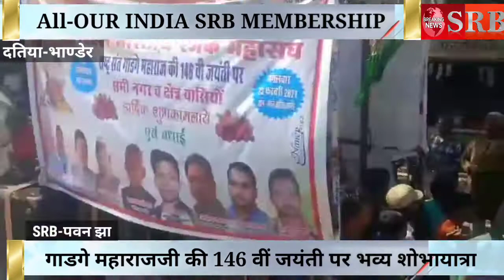भाण्डेर, राष्ट्र गाडगे महाराज जी की 146 वीं जयंती पर भव्य शोभायात्रा-विशाल जनसभा,डीजे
अखिल भारतीय रजक महासंघ के तत्वधान में स्वच्छता अभियान के जनक राष्ट्र गाडगे महाराज जी की 146 वीं जयंती के अवसर पर भव्य शोभायात्रा एवं विशाल जनसभा का आयोजन किया गया।
शोभायात्रा में डीजे,बग्गी घोड़ों पर झांकियां और अधिक संख्या में लोग पैदल चल रहे थे
शोभा यात्रा का जगह-जगह पर कई सामाजिक संगठनों द्वारा पुष्पवर्षा कर स्वागत किया गया
शोभा यात्रा मुख्य मार्गों से होती हुई मंगल वाटिका में समापन हुई और जनसभा शुरू हुई।
कार्यक्रम में मुख्य अतिथि माननीय सुरेंद्र बुधौलिया जी (भाजपा जिला अध्यक्ष दतिया) विशिष्ट अतिथि माननीय घनश्याम  पिरोनिया (पूर्व विधायक भांडेर) माननीय कालीचरण कुशवाहा (भाजपा जिला उपाध्यक्ष दतिया) अतिथियों के साथ अनूप श्रीवास अ.भा. रजक महासंघ ब्लॉक अध्यक्ष भांडेर द्वारा राष्ट्र संत गाडगे महाराज जी के छायाचित्र पर माल्यार्पण कर पुष्प अर्पित कर दीप प्रज्वलित कर कार्यक्रम किया
रजक समाज ने क्षेत्रीय पत्रकारों का प्रशस्ति पत्र देकर सम्मानित किया।

कार्यक्रम में उपस्थित सदस्य
दयाराम लल्ला रामजी मास्टर, छक्कीलाल, प्रमोद, कैलाश मास्टर, जियालाल, अनूप श्रीवास,विनोद रजक,   लक्ष्मण रजक  सोनू, , राजेंद्र, रमाकांत, लल्लूराम, रमेशचंद्र, नन्दलाल अवधेश एवं समस्त रजक समाज उपस्थित
रहे कार्यक्रम का कुशल संचालन ओमप्रकाश मास्टर
अंत में कार्यक्रम समिति और अशोक रजक (शासकीय ठेकेदार) द्वारा सभी का आभार व्यक्त किया गया
भांडेर से महेन्द्र सिंह कुशवाहा कि रिपोर्ट